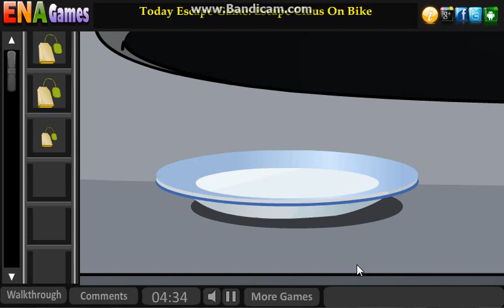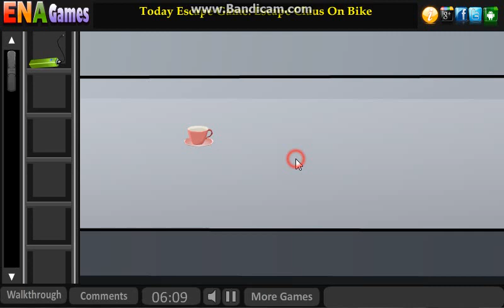Robot House Escape Walkthrough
Play Robot House Escape